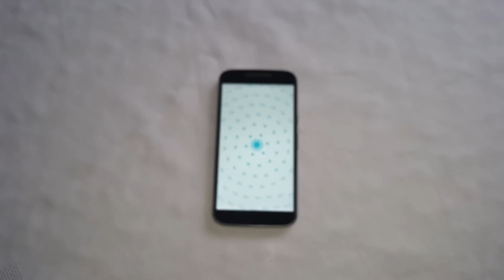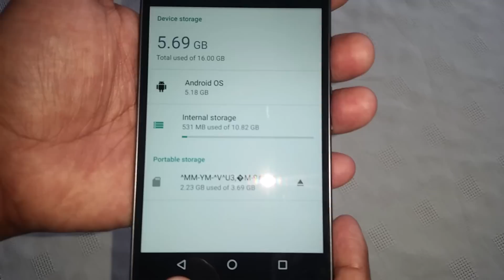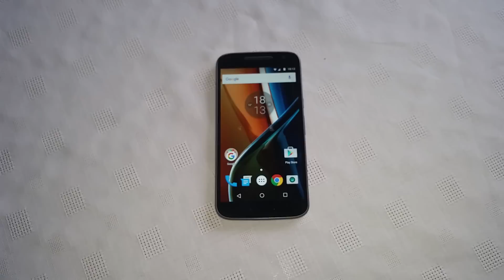Moto G4 2016 How to insert Sim Card & Micro SD Card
Motorola Moto G 4th Gen How to insert Sim Card & Micro SD Card